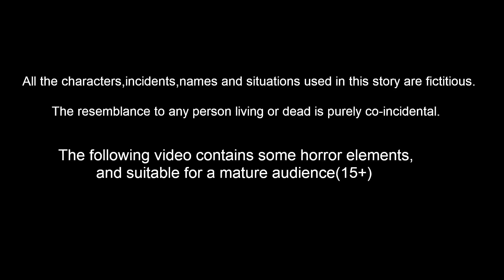மேஜிக் மண் வீடு | Mējik maṇ vīṭu | Tamil stories | Tamil Moral Stories | Bedtime Dreams | Myna birds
மேஜிக் மண் வீடு | Mējik maṇ vīṭu  | Tamil Stories | Tamil Moral Stories | bedtime dreams | Mynaa Birds Tv Tamil

Stories are featured charecter :
tuni Cittukkuruvi
luci pura
chotu kili
chuchu kakam
dora